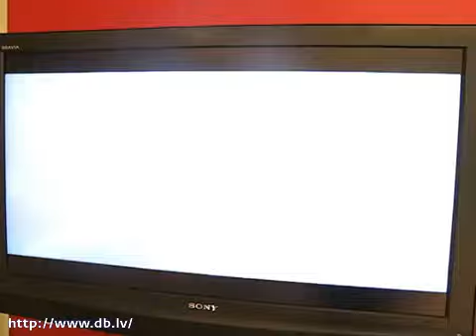PlayStation 3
PlayStation3 prezentācija Latvijā